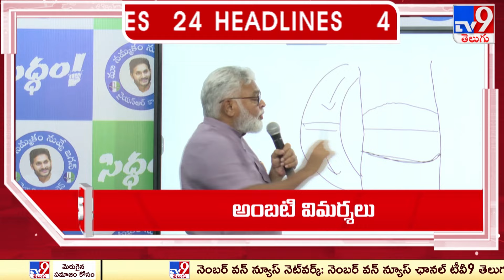4 Minutes 24 Headlines | 8 AM | 19-06-2024 - TV9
4 Minutes 24 Headlines | 8 AM | 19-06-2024 - TV9